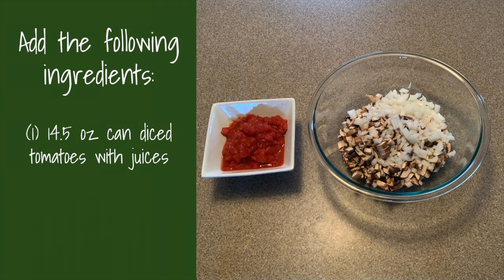Simple Cooking for the Holidays: Holiday Leftovers Casserole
Check out this quick and simple holiday cooking video that will show you how to make Holiday Leftovers Casserole.